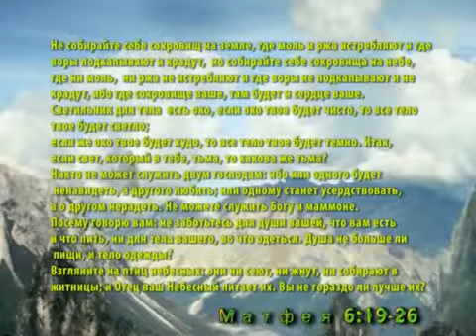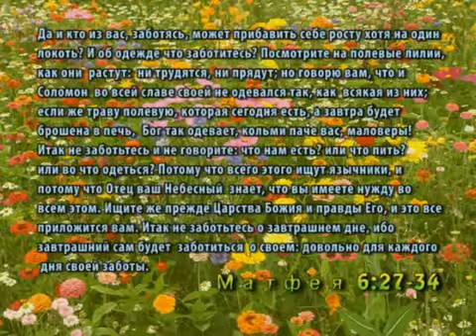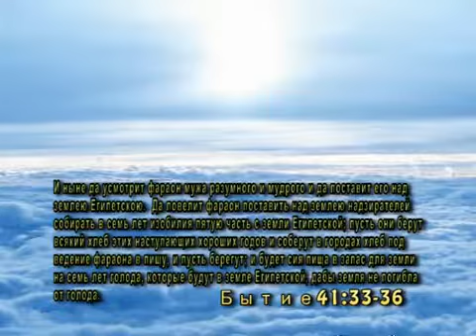24 10 13 Босе Аделаджа Нормально быть богатым Уроки Библии 45